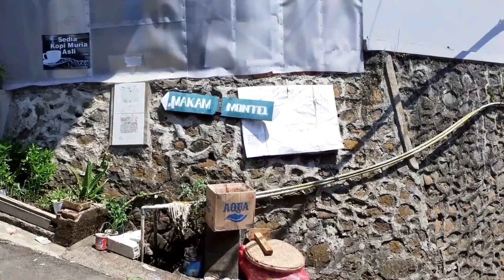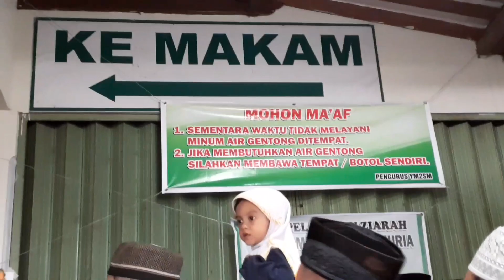NAIK KE GUNUNG MURIA KUDUS || ZIARAH KE MAKAM SUNAN MURIA || DI KETINGGIAN 1600M DPL || NARIN PEZZEK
Assalamualaikum teman" semua
Di video kali ini saya mencoba naik gunung Muria di ketinggian 1600m dg jalan kaki lewat tangga dan alhamdulillah saya berhasil sampai di makam sunan muria meski dg tertatih tatih nafas ngos ngosan dan berkali kali istirahat
Untuk lebih jelasx tonton yuk video di atas🥰
Salam sukses selalu untuk teman"ku semua

My Sosmed👇🏻

SMULE : NARIN_KUDUS